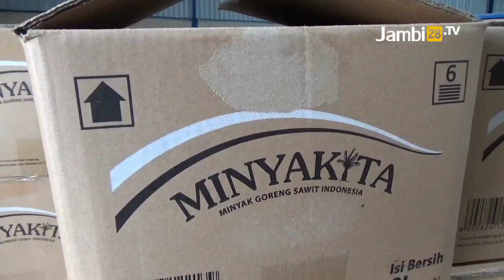Pasokan Melimpah, Bulog Jamin Migor Dan Daging Beku Mencukupi Hingga Lebaran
JAMBI28TV, JAMBI - Pasokan Saat Ramadan Melimpah  Bulog Jambi Jamin Ketersediaan Komoditas Minyak Goreng Dan Daging Beku Mencukupi Hingga Lebaran.

Reporter: Artha